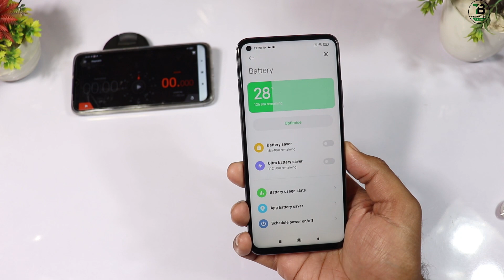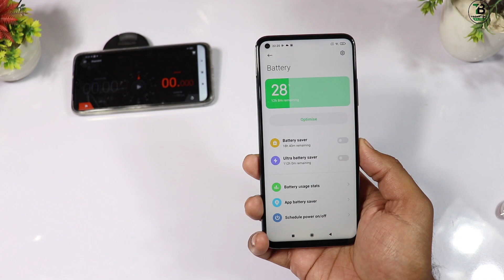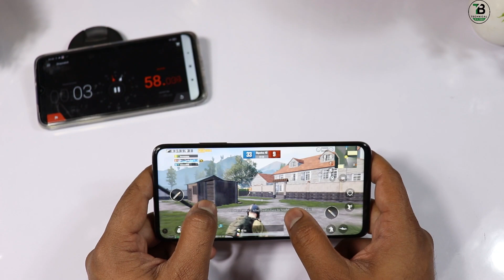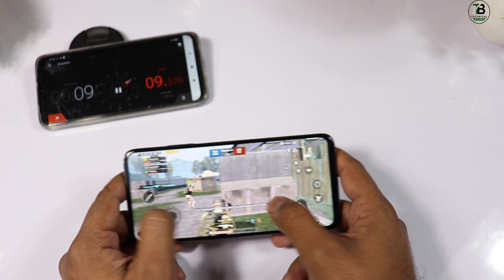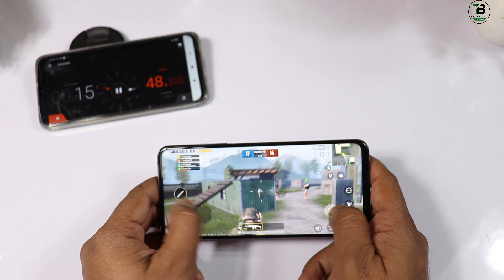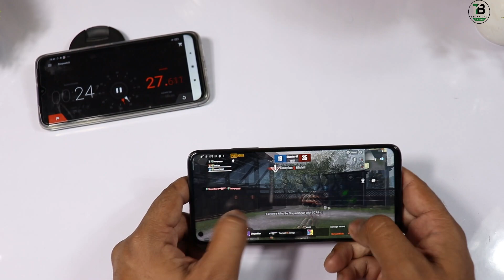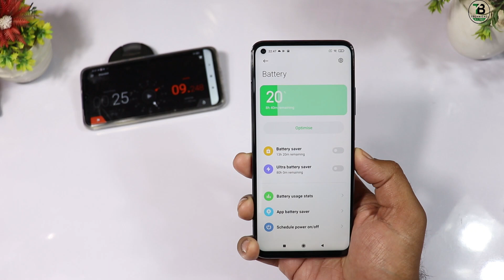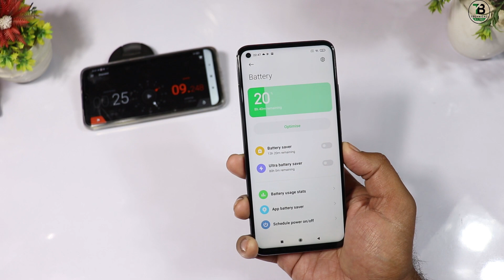Xiaomi Mi 10T Pubg Test |Gaming Review |Battery Drain with PUBG Mobile Mi 10T 🔥🔥